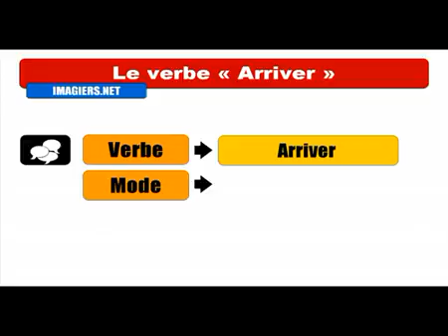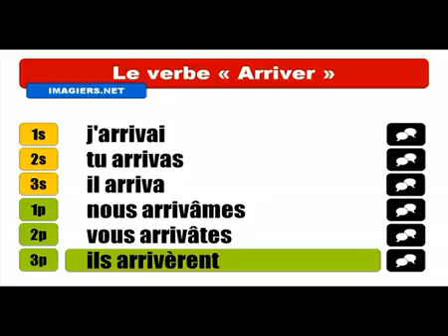Mag aral ng Pranses # Conjugaison # Arriver = Indicatif Passé simple